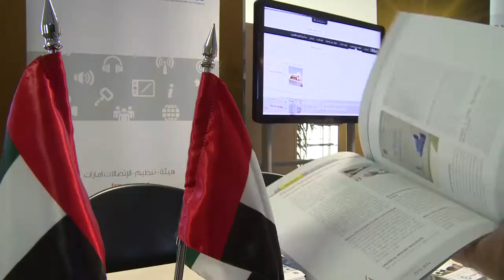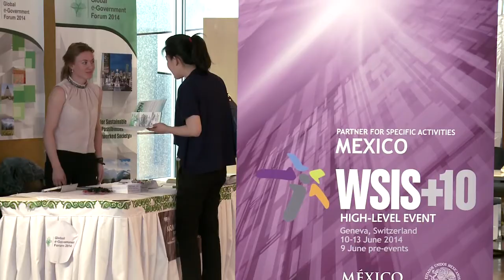WSIS+10 High Level Event: Highlights #4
Highlight video of the Third day of the WSIS+10 High Level Event. Geneva, Switzerland, 11 June 2014.

Journalist: Conor Lennon

Language: English